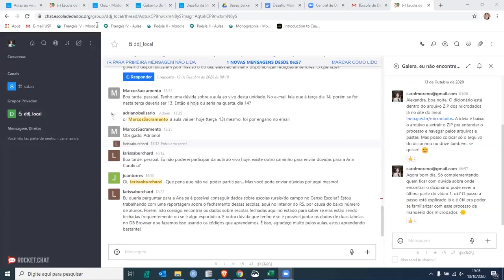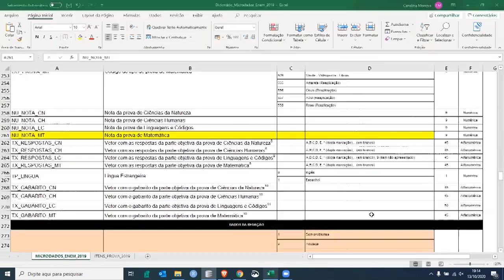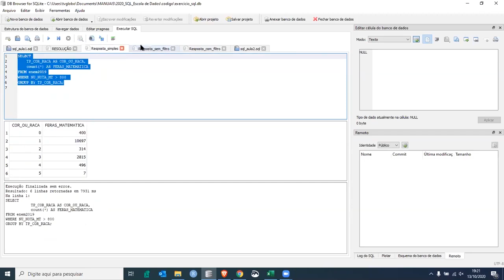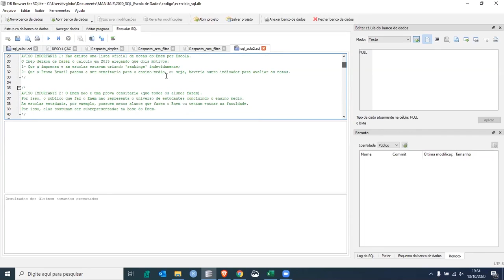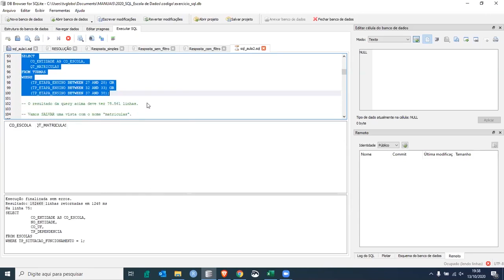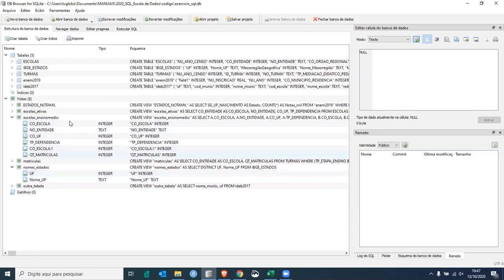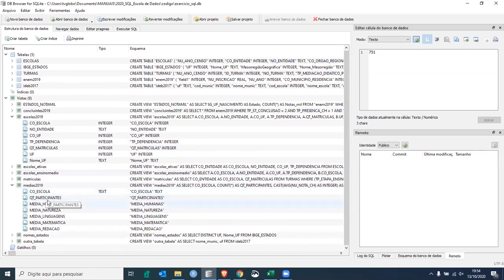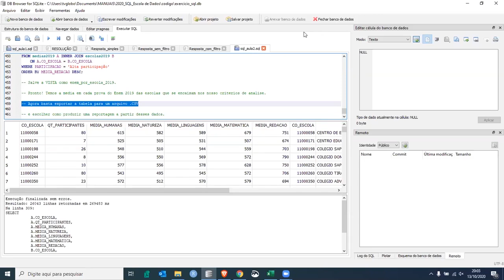Jornalismo de Dados para Coberturas Locais | Módulo 3: Dados Educacionais e Enem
Aula ao vivo do módulo 3 "Dados educacionais e Enem" , do curso Jornalismo de Dados para Coberturas Locais.

Dúvidas?